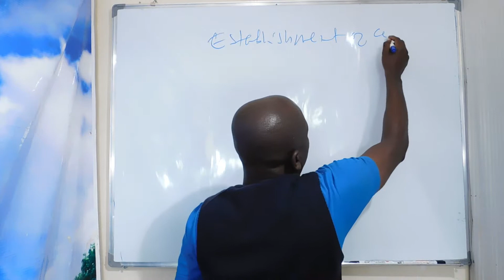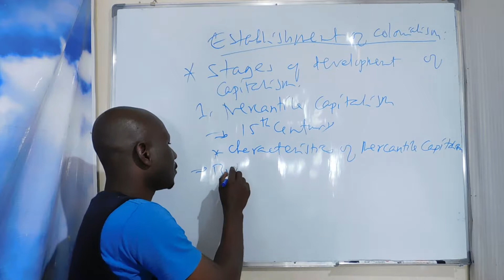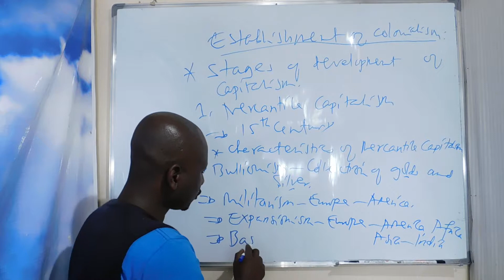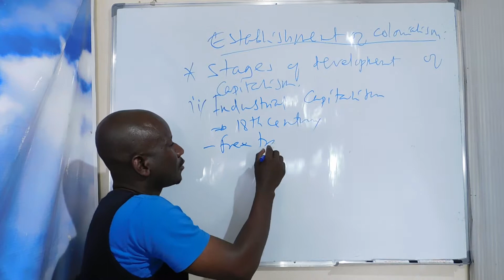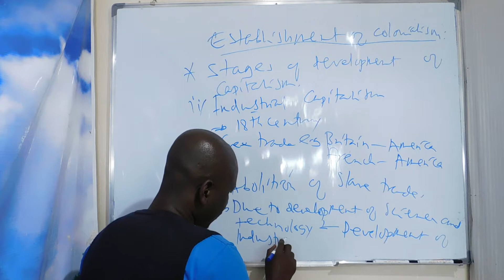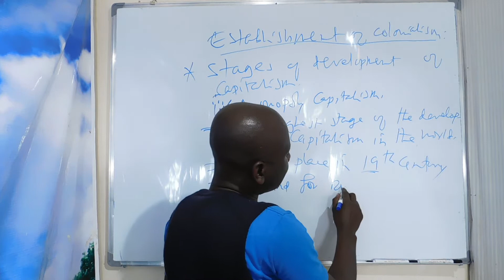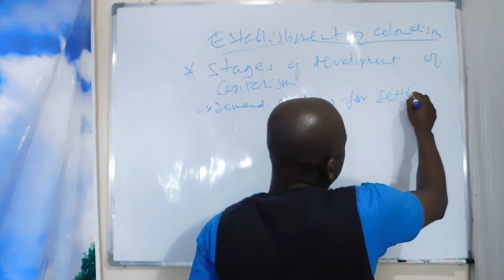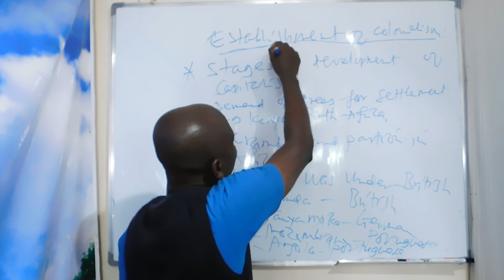ESTABLISHMENT OF COLONIALISM IN AFRICA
Peakhill Media inakuletea project iitwayo Peakhill media online class itayokuletea mafundiho ya masomo mbalimbali yakiwemo ya compyuta,secondary ,advance na ujuzi wa kijailiamali,